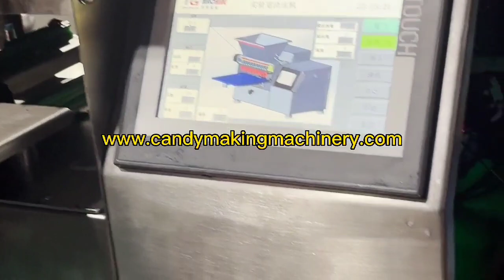Небольшая машина для производства жевательной резинки - маленькая машина для изготовления конфет